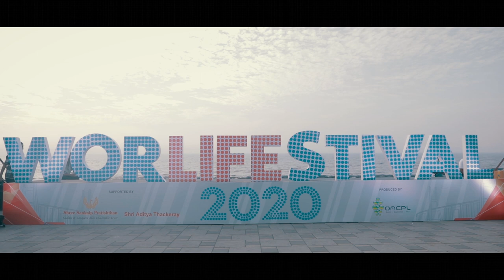The Worli Festival After Movie 2020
WORLI FESTIVAL 2020 - THE AFTERMOVIE
For those of you who missed out on being a part of our Iconic Festival this year, here is the first look of the Aftermovie. We look forward to seeing you there next year.

2 Days
33 Performers
4 Stages
100 Stalls
100,000 footfalls